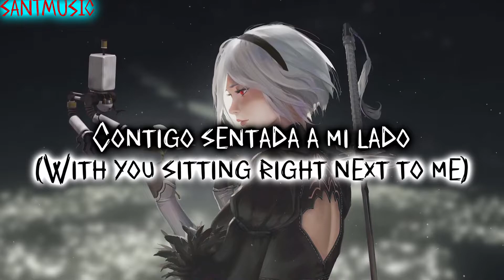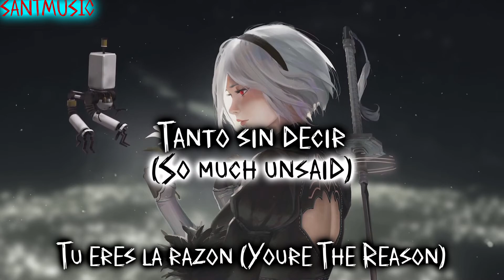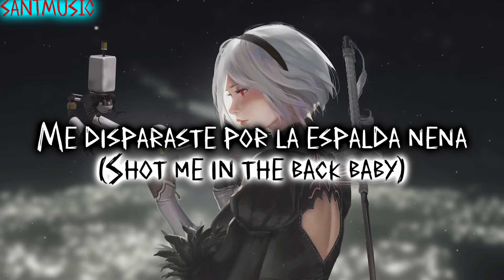Layto - BACKFIRED // Subtitulada al Español y Ingles (Lyrics)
Lyrics:
Dwelling in the past is something I should have never done
I might lose my head when all of this is said and done
Too many hours with you sitting right next to me
Aye you were my ecstasy
You fucked me up always thought that you were different
Blaming everyone you talk about the distance
God dammit I’ve been here for you and it backfired
Now I don’t even hear from you
Girl you put me into overdrive
Piecing through all the bullshit
You know you’re the reason why

(You’re The Reason)
Till my last breath, so much unsaid
You ruined my life now I’m better off dead
You’re the reason
You’re the reason why it it backfired
All the places we’ve been
Can’t admit shit
Shot me in the back baby look what you did
You’re the reason
You’re the reason - why it backfired

Left me on read, fucked me over - ya I need to tell you
Ya I need to say the worst thing about you
Used me like a puppet and I never even had a chance
Stabbed me in the heart it was your masterplan
God damn I need you by my side
You fucked me over, don’t know why
Yeah I’m stuck in my head – I’m wasting time

Letra:
Meditar en el pasado es algo que nunca debería haber hecho
Podría perder la cabeza cuando todo esto esté dicho y hecho
Demasiadas horas contigo sentada a mi lado
Si tú eras mi éxtasis
Me has jodido siempre pensando que eras diferente
Culpando a todo el mundo hablas de la distancia
Dios, he estado aquí por ti y fue un fracaso
Ahora ni siquiera sé de ti
Chica, me pusiste en sobremarcha
Atravesando toda la mierda
Sabes que eres la razón

( Tú eres la razón)
Hasta mi último aliento, tanto sin decir
Arruinaste mi vida, ahora estoy mejor muerto
Tú eres la razón por la que fracasó
Todos los lugares en los que hemos estado
No puedo admitir una mierda
Me disparaste por la espalda nena mira lo que hiciste

Me dejaste en la lectura, me jodiste - ya necesito decirte
Ya necesito decir lo peor de ti
Me usaste como una marioneta y nunca tuve una oportunidad
Me apuñaló en el corazón, fue tu plan maestro
Dios, te necesito a mi lado
Me jodiste, no sé por qué
Si estoy atascado en mi cabeza - estoy perdiendo el tiempo

Eres la razón por la que fracasó